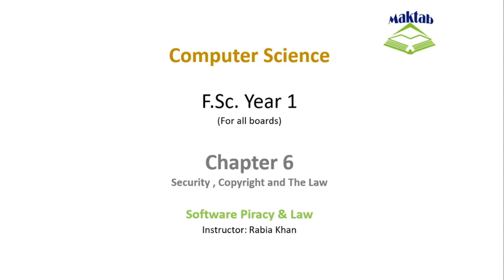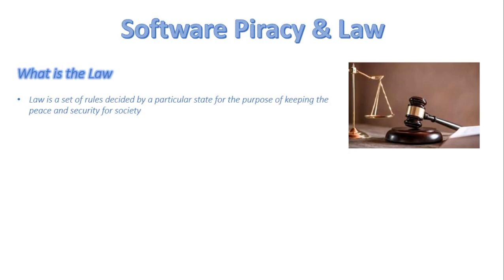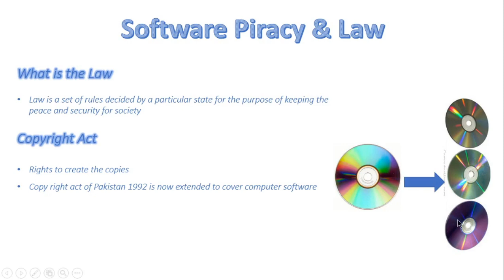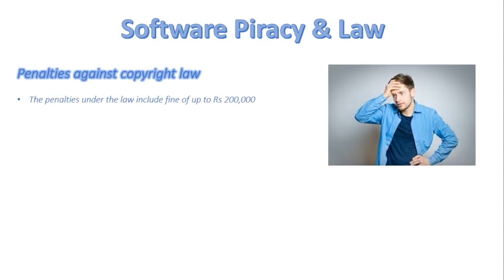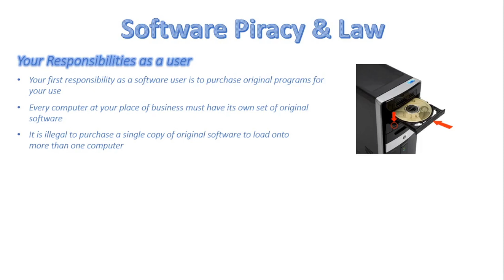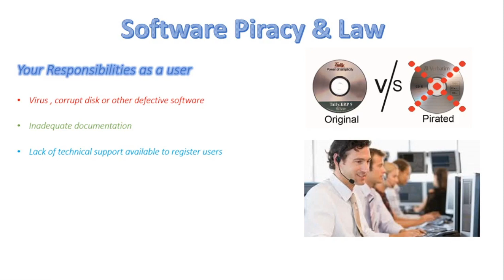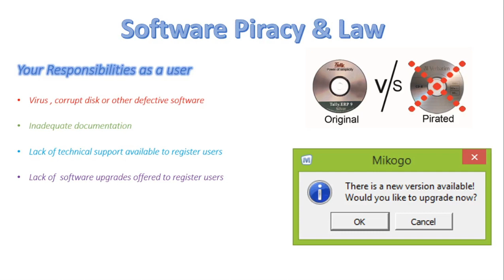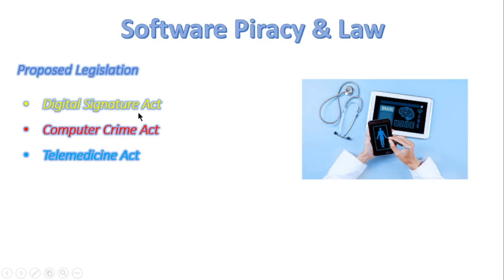FSc Computer Science Book 1, CH 6, LEC 95: Software Piracy & Law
In this video, we will discuss
- Penalties against copyright law
- Your responsibilities as a user